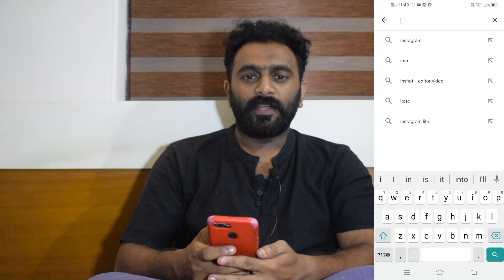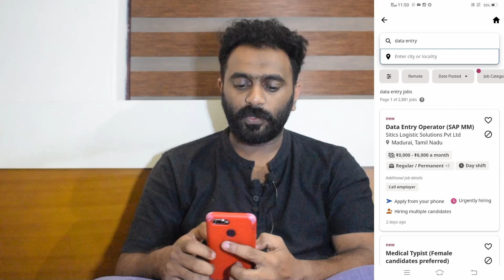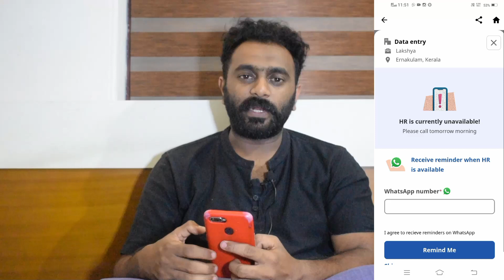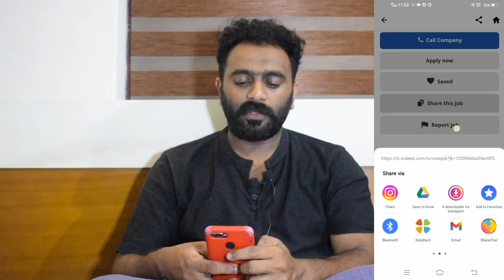How to get a Job? | എങ്ങനെ ഈസിയായി ജോലി നേടാം?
How to get a job easily? In this video i am explaining about how to get a job easily. For that you can download a application which is called 'Indeed'. It is a very userfriendly application for candidates who all are looking for jobs.
There are many other apps available in Playstore, but focus on Indeed in this time. Hope you guys will get a awareness about how to search a job.